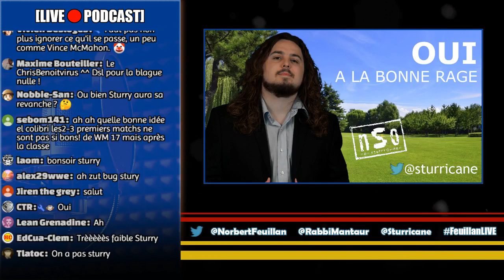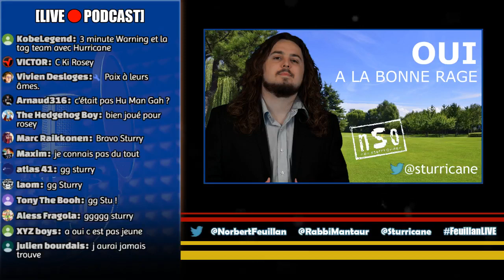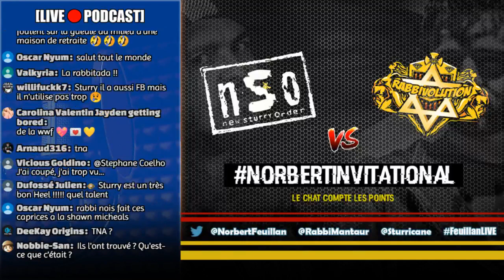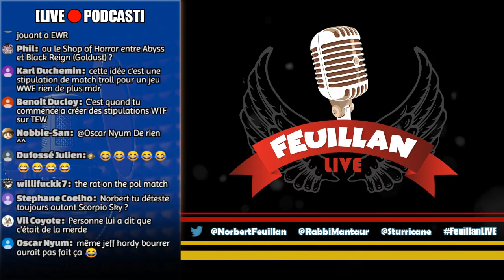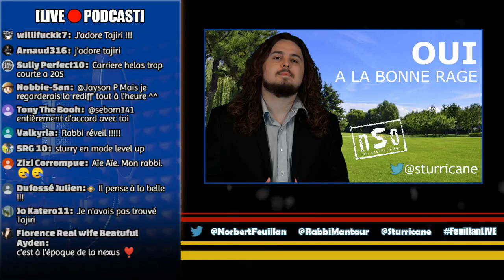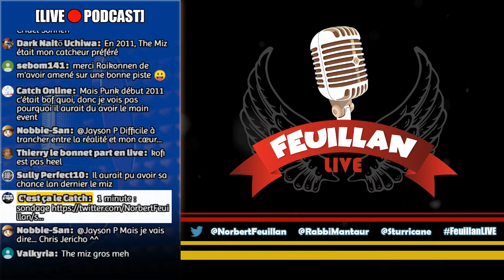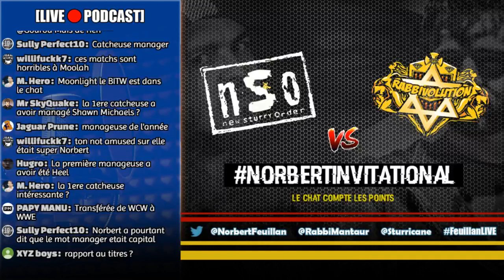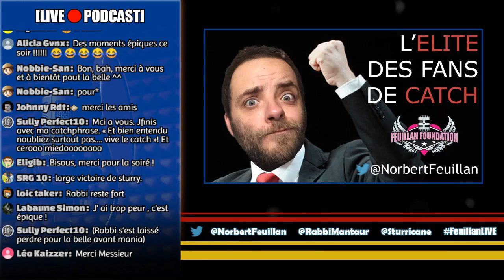[FeuillanLIVE] Les Boomers du Catch : LA REVANCHE DE STURRY / Débats / Jeux / Quizz / Lanny Poffo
Norbert Feuillan prend l'antenne de C'est ça le Catch

Toute la soirée des jeux, des quizz et des débats avec les Darons/Boomers du catch - NORBERT - RABBI MANTAUR - STURRY !

➡️ Suivez Norbert sur Twitter et Instagram : @NorbertFeuillan